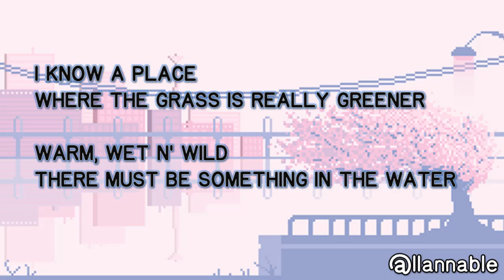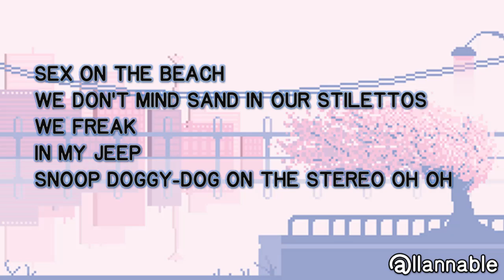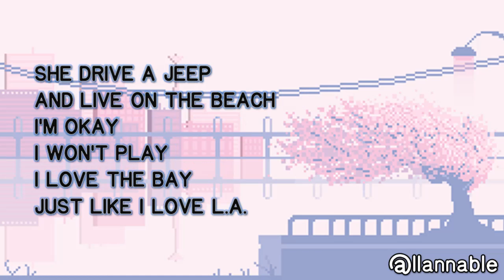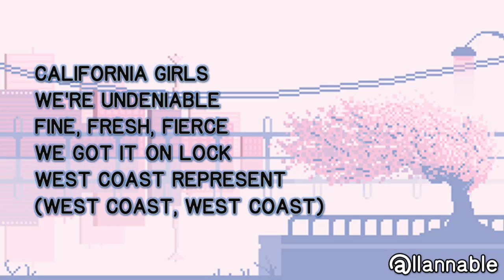California Gurls - Katy Perry feat. Snoop Dogg (LYRICS) explicit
A generous person will prosper; whoever refreshes others will be refreshed.
- Proverb 11:25